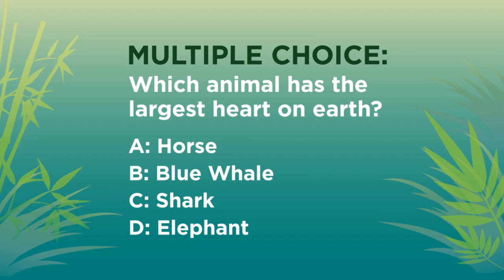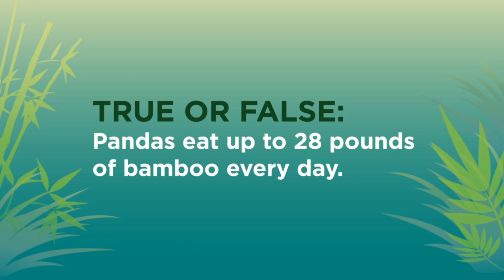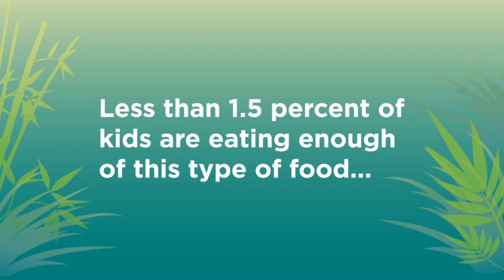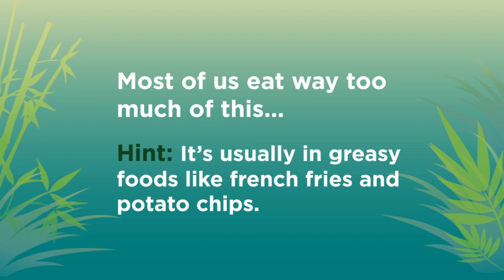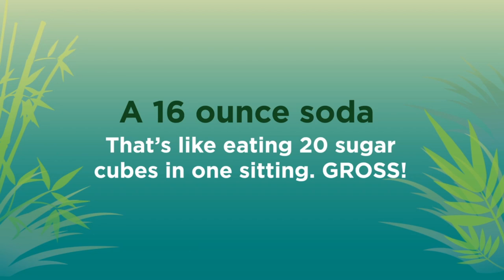2017 Jump Rope For Heart lead in with health info animal footage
Fun animals and heart facts for Jump Rope For Heart 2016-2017.  Great to play as students take seats or during classes while jumping.